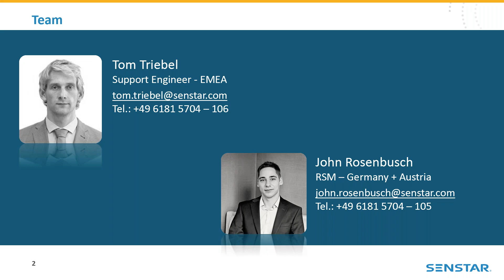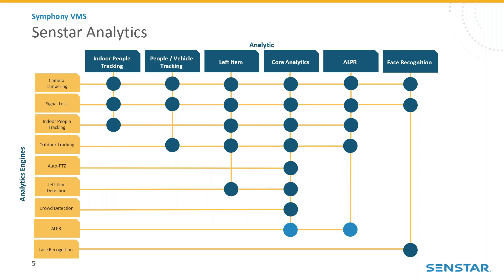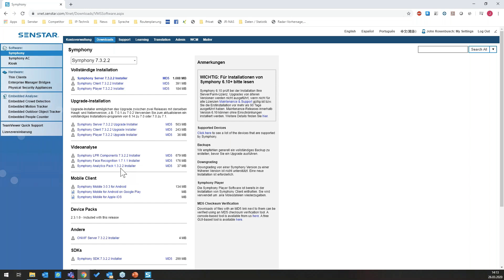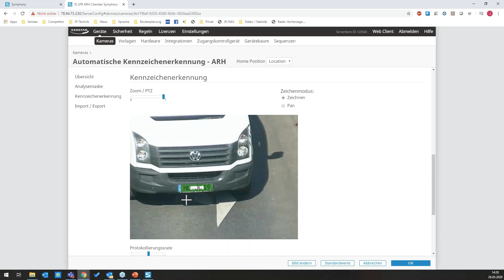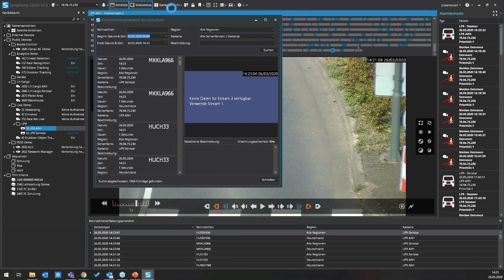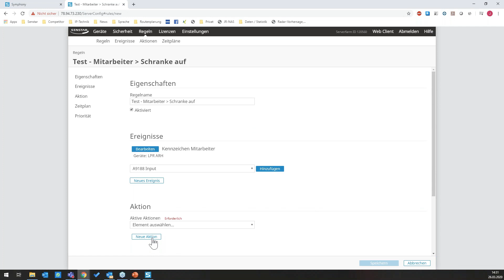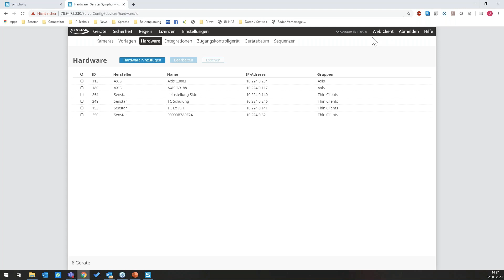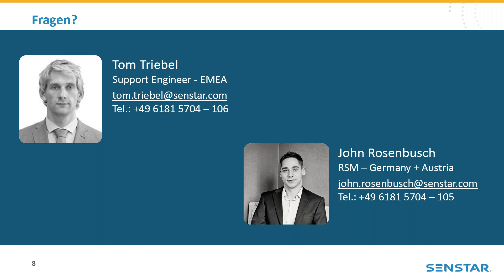Automatische Kennzeichenerkennung mit Symphony ALPR Analytics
Erfahren Sie in einer Live-Demo, wie Sie die ALPR-Analyse (Automatic License Plate Recognition) konfigurieren, und die Erkennungsrate optimieren. Es wird auch erklärt, wie Kennzeichen importiert und verwaltet werden, und wie man anhand von Black- und White-Listen Regeln erstellt, um Tore und Schranken zu automatisieren. Außerdem lässt sich ALPR verwenden, um verschiedenste Prozesse in Ihrer Einrichtung zu optimieren.